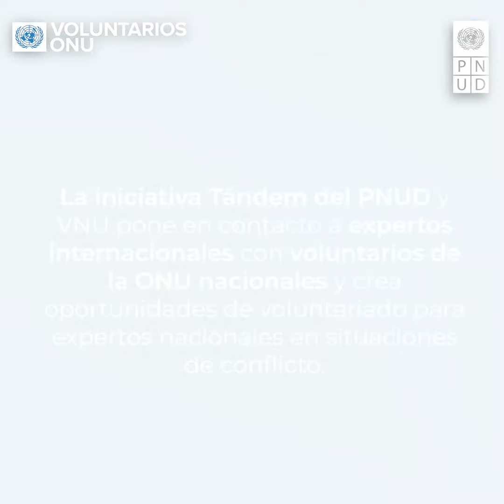Yevheniia Polishchuk, Voluntaria de la ONU que apoya al PNUD en Ucrania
Economista de formación, Yevheniia ha ayudado al PNUD en la evaluación del impacto de la COVID-19 durante el 2021. Ha trabajado en estrecha colaboración con socios para diseñar una evaluación de impacto socioeconómico y ha redactado propuestas de políticas para ayudar a las personas más vulnerables a reconstruir mejor de la pandemia. A pesar del conflicto en curso, Yevheniia continúa trabajando con el PNUD Ucrania sobre el terreno.